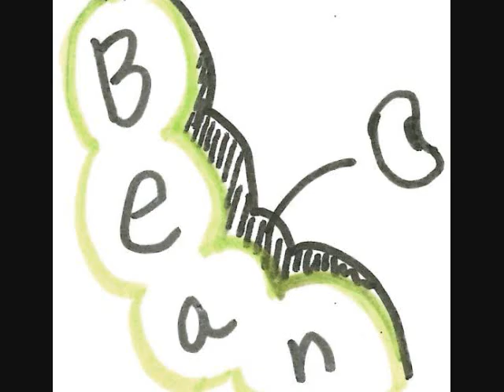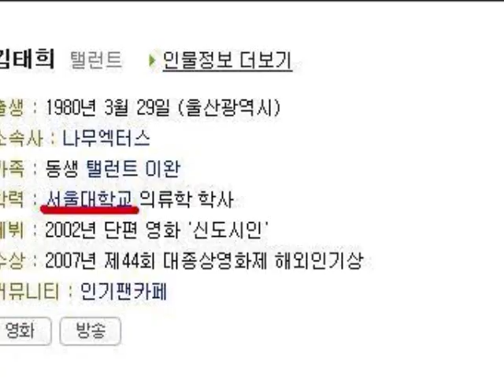교학사 중2 영어 1과 - 3과 단어 타이포셔너리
타이포셔너리 제작: 천호중 외 학생들
영상 편집 천호중 영어교사 송형호